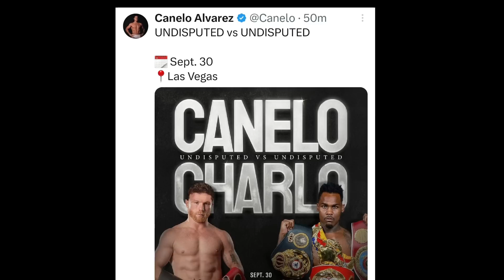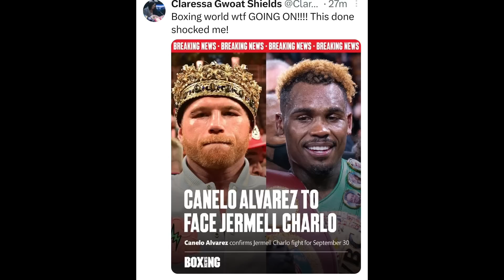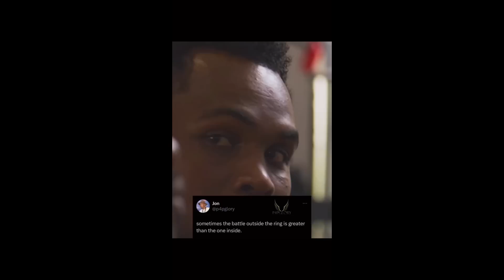JERMELL CHARLO TALKS ABOUT FACING CANELO ALVAREZ “Undisputed vs Undisputed”